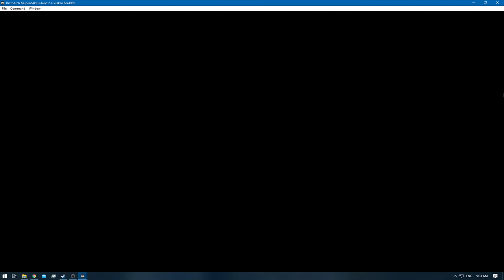[1/1] Zelda: Majora's Mask [RA] - Ep: 3.7 - Cycle of the Zora [NC]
Deaths: 0
Day: Dawn of the First Day!

0:00 - [YouTube Time Stamp Feature]
0:14 - [Episode Starts]
3:40 - [Rescuing the Sun Mask Starts]
5:09 - [Rescuing the Sun Mask Ends]
7:12 - [Delivered Priority Mail]
8:01 - [Retro Achievement Unlocked: Pest Control]
8:19 - [100 Rupees] [Anju's Room - Final Day Accessible]
10:23 - [Postman Hat]
10:25 - [Retro Achievement Unlocked: Clocktown Postal Service]
10:42 - [Heart Piece: Postbox while wearing Postman Hat] [2/4]
12:41 - [Couples Mask]
12:43 - [Retro Achievement Unlocked: Love Reunited]
15:10 - [Dawn of the First Day] [Cycle of Link]
15:28 - [Saving]
15:31 - [End of the Episode]
[Note:]